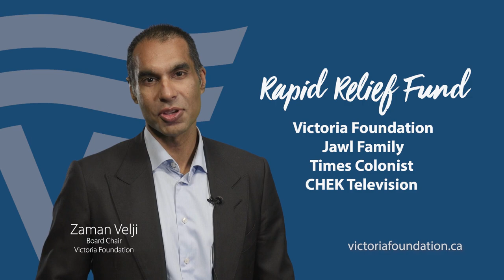Rapid Relief Fund Thank You - CHEK